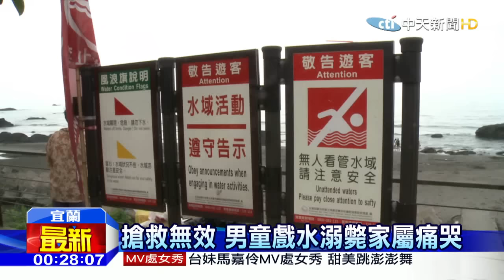20160502中天新聞 8歲男童戲水溺斃 家屬跪地難過痛哭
宜蘭外澳海邊，1號下午傳出一起溺水意外，一名八歲男童，跟父親和妹妹到海邊玩水時，卻不小心落水，等到被人發現救起，已經沒有生命跡象，著急的父親，在醫院 不斷拜託醫生，救救他的寶貝兒子。